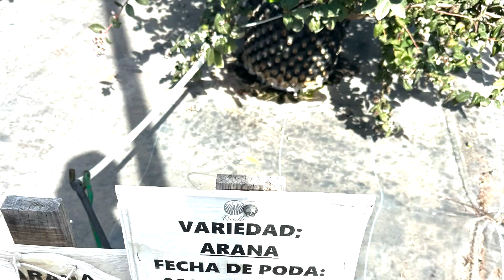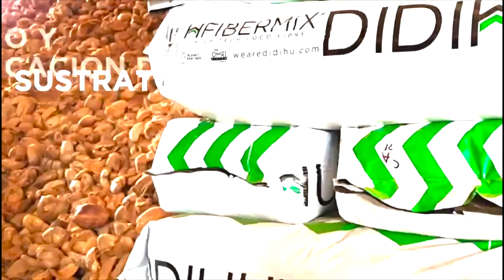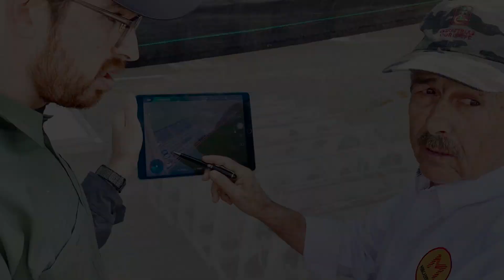Proyectos DIDIHU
¡Un vistazo a los proyectos de nuestros AGROHEROES en el norte de México! 🇲🇽 🙌 👨‍🌾